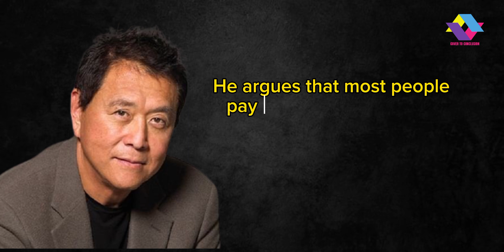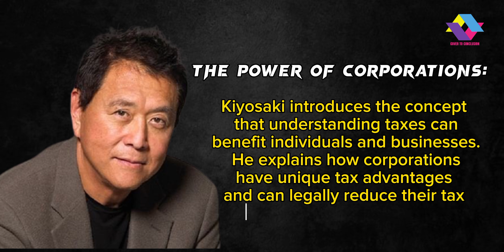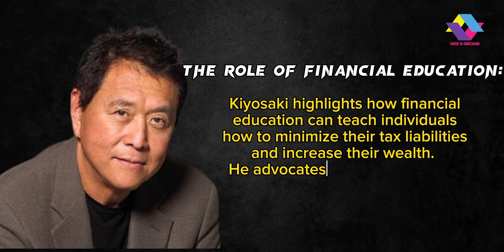Rich dad poor dad | Chapter 4 summary | The history of taxes and the power of corporation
Must watch.

Chapter 4 of "Rich Dad Poor Dad" by Robert Kiyosaki is titled "The History of Taxes and the Power of Corporations." In this chapter, Kiyosaki discusses the history of taxes and how understanding them can be a crucial component of financial education. Here's a summary of the key points from this chapter:

Understanding Taxes: Kiyosaki starts by explaining that taxes are a significant expense that can eat into your income and wealth. He argues that most people pay a substantial portion of their earnings in taxes without understanding how they work.

Historical Perspective: Kiyosaki provides a brief history of taxes, starting with the American Revolution and the battle cry, "No taxation without representation." He points out that even though there have been changes in tax laws over the years, taxes remain a significant part of our financial lives.

The Power of Corporations: Kiyosaki introduces the concept that understanding taxes can benefit individuals and businesses. He explains how corporations have unique tax advantages and can legally reduce their tax liabilities, allowing them to keep more of their profits.

Taxes and the Rich: Kiyosaki suggests that the rich often pay fewer taxes compared to the middle class and the poor because they understand how to take advantage of tax laws and use them to their benefit. He emphasizes the importance of financial education in achieving this level of understanding.

The Role of Financial Education: Kiyosaki highlights how financial education can teach individuals how to minimize their tax liabilities and increase their wealth. He advocates for learning about tax strategies and using them to build and protect assets.

The Importance of Taking Action: Kiyosaki emphasizes that it's not enough to know about taxes and financial education in theory; one must take action and apply this knowledge to their own financial situation. He encourages readers to actively seek opportunities for reducing taxes and building wealth.

In this chapter, Kiyosaki underscores the significance of understanding taxes and how it can impact your financial future. He suggests that financial education is not just about earning money but also about protecting and growing your wealth by making informed financial decisions, including those related to taxes and business structures.